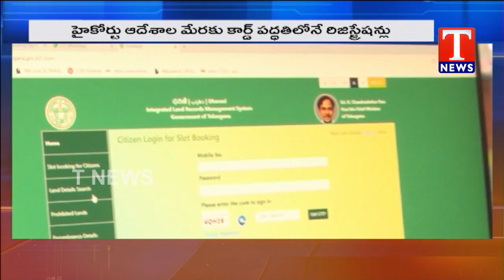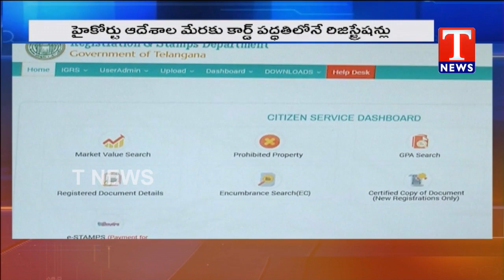నేటి నుంచి వ్యవసాయేతర ఆస్తుల రిజిస్ట్రేషన్లు | Registration of non-Agri assets resumes today |T NEWS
రాష్ట్రంలో సుదీర్ఘ విరామం తర్వాత వ్యవసాయేతర ఆస్తుల రిజిస్ట్రేషన్లు నేడు ప్రారంభం కానున్నాయి. దాదాపు మూడు నెలల విరామం తర్వాత ఈ సేవలు ప్రజలకు అందుబాటులోకి వస్తున్నాయి. కొత్త రెవెన్యూ చట్టం తీసుకొచ్చిన నేప్యథంలో వ్యవసాయ, వ్యవసాయేతర భూముల రిజిస్ట్రేషన్లను ప్రభుత్వం సెప్టెంబర్‌ 8న నిలిపివేసింది. కాగా, ధరణీ పోర్టల్‌ ద్వారా నవంబర్‌ 2న వ్యవసాయ భూముల రిజిస్ట్రేషన్ల ప్రక్రియను ప్రారంభించిన విషయం తెలిసిందే. తాజాగా నేటి నుంచి వ్యవసాయేతర భూముల రిజిస్ట్రేషన్లు షురూ కానున్నాయి